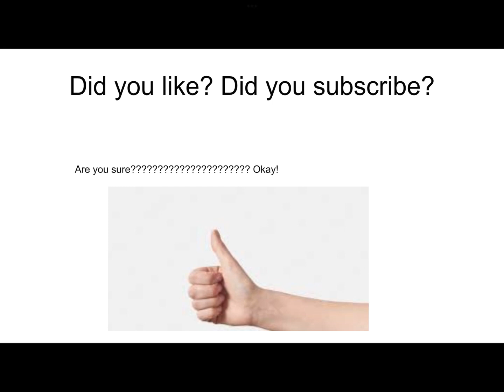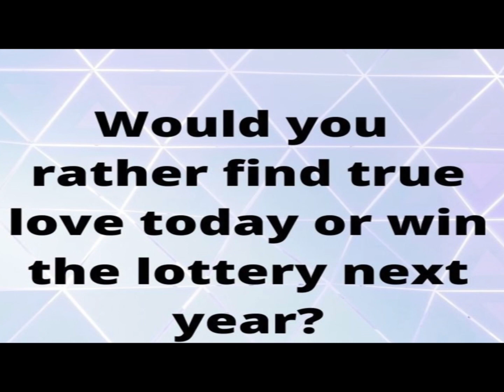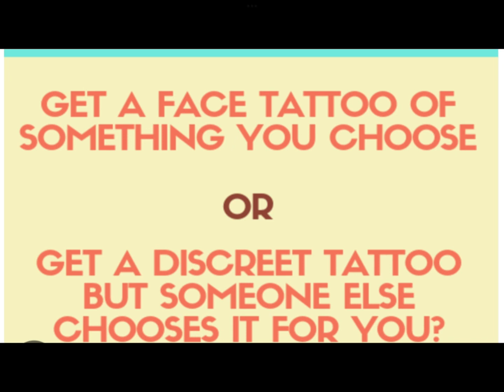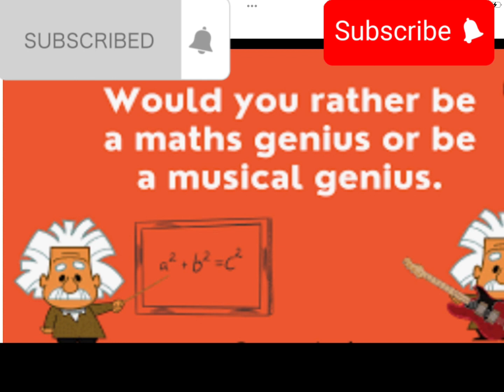Hey guys let’s play would you rather!